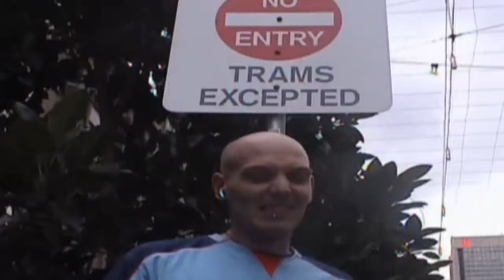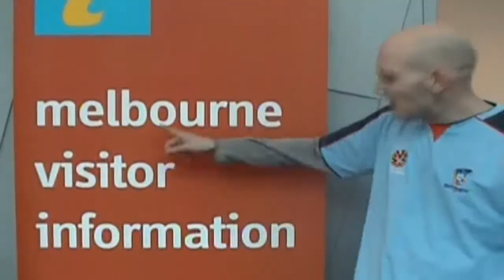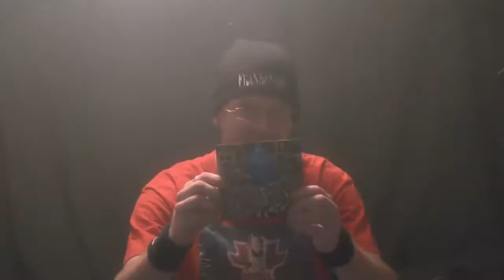The Metal Matt Show - Episode 5(Best of 2011)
Episode 5 of THE METAL MATT SHOW we go through the year 2011 and look at shows like Bastardfest, play special clips from the mighty BLOODUSTER, A MILLION DEAD BIRDS LAUGHING, A few words from STEVE HUGHES telling us all about how disturbing the X-Factor really is, OUROBOROS, THE AMENTA our cameraman Swanee tell us all about Hellbourne cunts, Hep Steve and Thirsty John, and an interview with Saint Lucifer frontman Jordan Howe about his track 'This is Australia' on the upcoming Snake Sixx album 'ITZ ALL ABOUT THE RIFF' a special clip from FRANKENBOK, DAYSEND  and more...